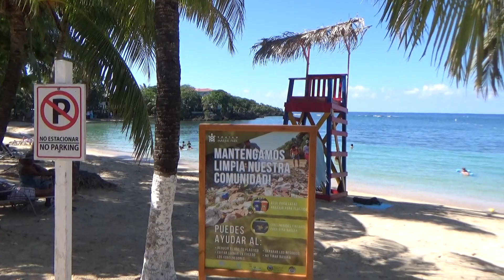Hotel Tucan . Roatán Honduras. Very nice